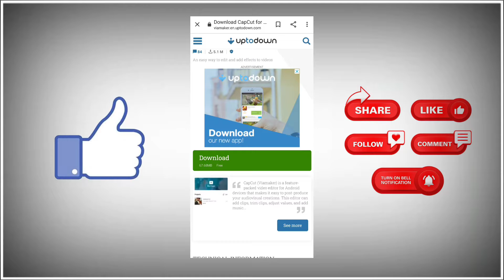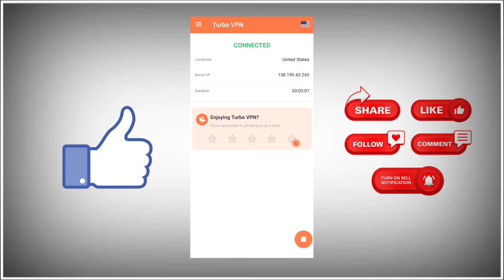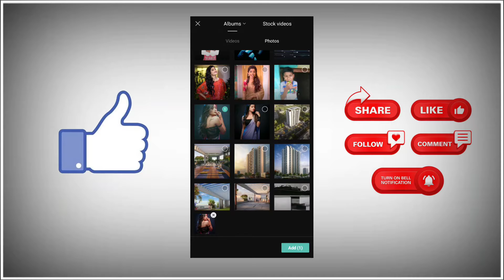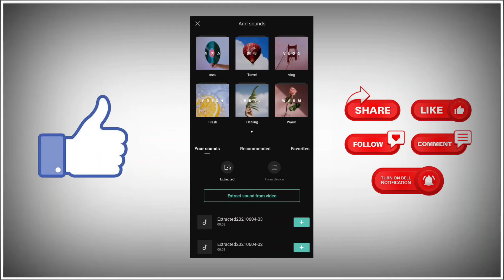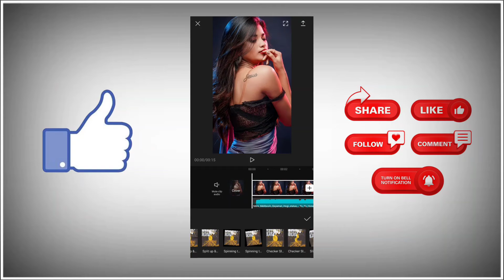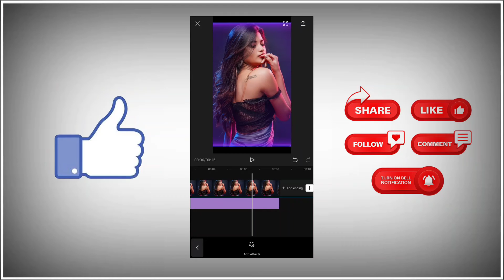How to make trending reels Video on instagram | status Video kaise banaye | Status tutorial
So hello guys aise hai Aap log umid karta hu Aap sab thik honge to guys Aaj ke is video mai Aap sabko new trending reels video ka tutotial dene wala hu to video ko end tak dekhte rahiye !

Your Question :-

New trending reels video editng

new trending reels video editng in kinemaster

new viral reel video editng

instagram reels video editng

trending reels video kaise banaye

trending reels video on instagram

new status video editing kinemaster

new status video editng 2021

new status video editing kinemaster 2021

status tutorial

How to make trending reels video

1) My instagram link..👇👇👇🙏🙏🙏

Link. 👇👇👇🔥🙏🙏🙏

Game खेलो और Paise कमाओ !